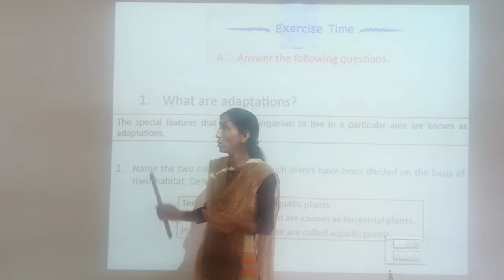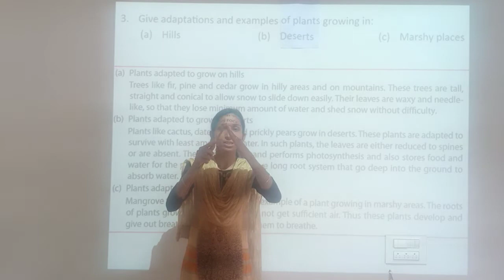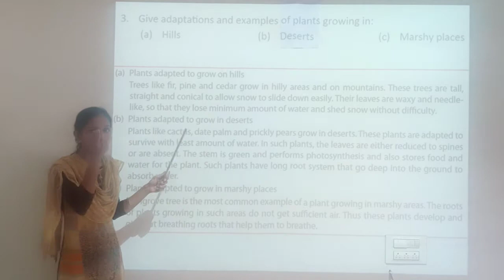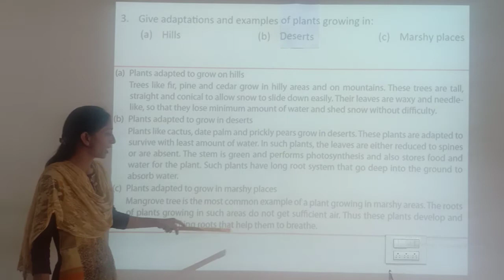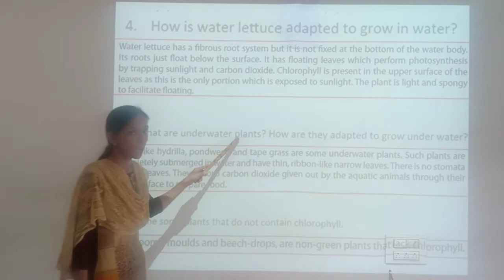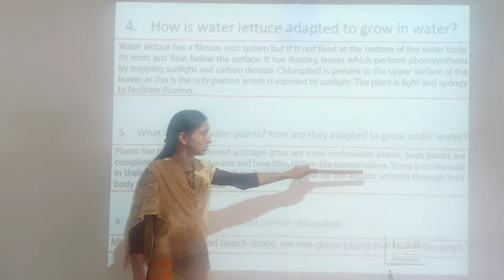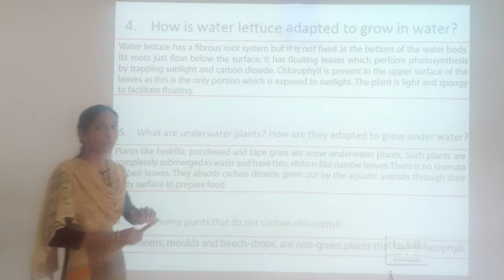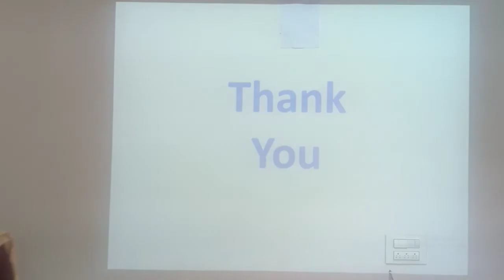Class -4 -SCI -CH02 -Adaptations and Survival in Plants -AnsKey 1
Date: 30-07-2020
Subject: Science
-CH02 -Adaptations and Survival in Plants -AnsKey 1